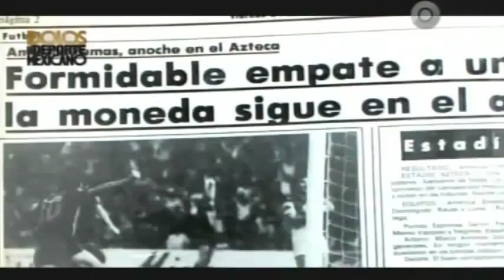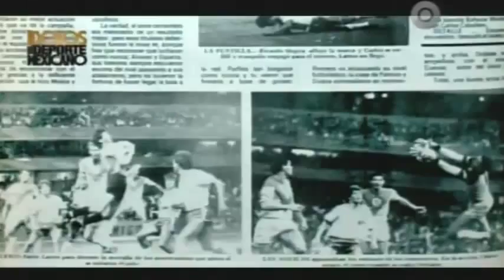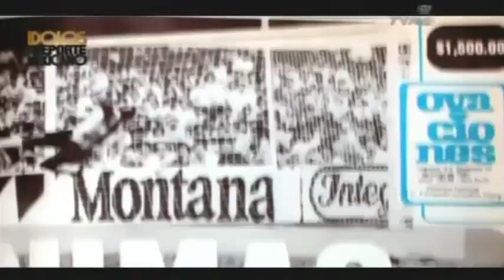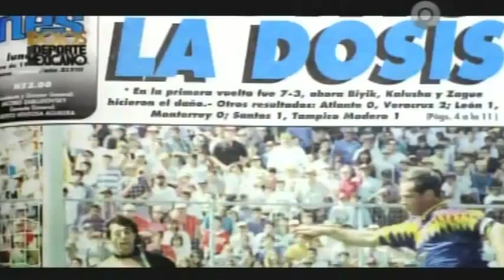2/4 Luis Roberto Alves, Zague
Luis Roberto Alves Dos Santos Gavranic es un ex- futbolista mexicano-brasileño conocido popularmente como "Zague". Jugó para los equipos América, Atlante y Necaxa en México, y en Brasil para el Corinthians, equipo en donde debutó en 1985.
La mayor parte de su carrera la realizó con el América para el cual anotó 162 goles en más de 400 partidos durante dos etapas: del México 86 hasta la campaña 1995-96 y regresó en los torneos Invierno 97 y Verano 98.